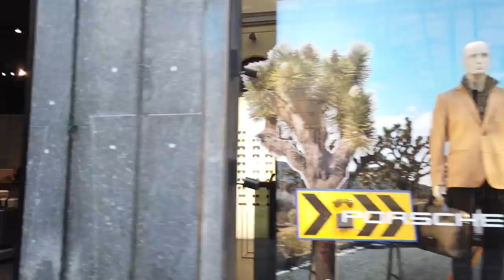ඉතාලියේ සුන්දර මිලානෝ නගරය 3 | milano downtown italy 🇮🇹